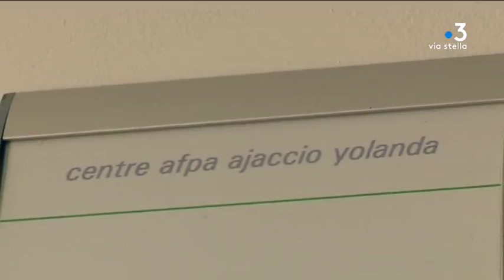Hôtels et restaurants manquent de bras en Corse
Intervenants : François Andreï, Chef de bar ; Daniel Felici, Président de l'Umih de Corse-du-Sud ; Alexandra Fanti, Responsable de formation à l'Afpa.

Reportage : MORET Dominique ; AGOSTINI Stéphane ; BURESI Véronique.